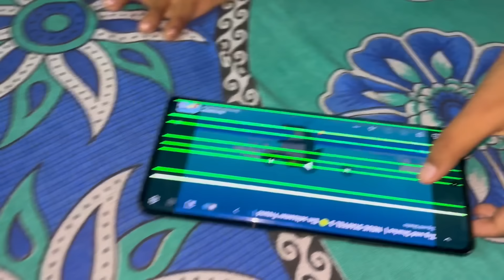এতো ব্যস্ততার মাঝেও এমন কি বানালাম যে বর ছেলে খেয়ে প্রপ্রশংসায় ভরিয়ে দিলো আমার